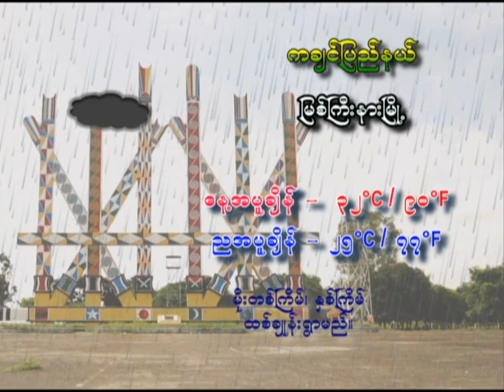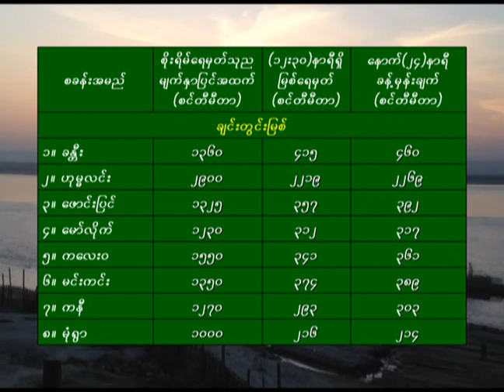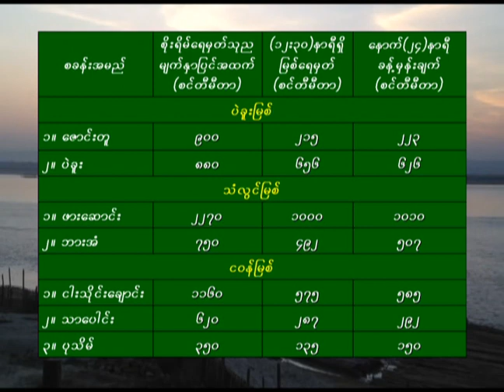17 6 2021EMK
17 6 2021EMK